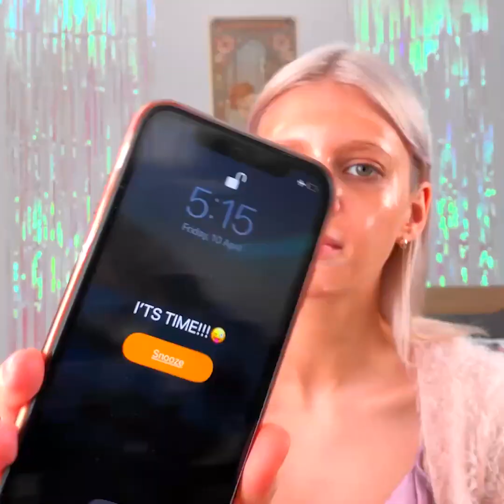Công Thức Đơn Giản Để Có Vẻ Đẹp Tự Nhiên || Mẹo Làm Đẹp Tự Nhiên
Bạn có thể áp dụng những ý tưởng tuyệt vời này trong quy trình làm đẹp.

0:11 - Mặt nạ cho tóc từ quả bơ
1:05 - Mặt nạ
2:10 - Cách dưỡng ẩm cho da
4:31 - Tự làm mặt nạ cho tóc
4:53 - Mẹo cho tóc